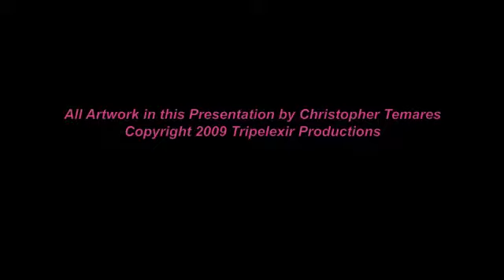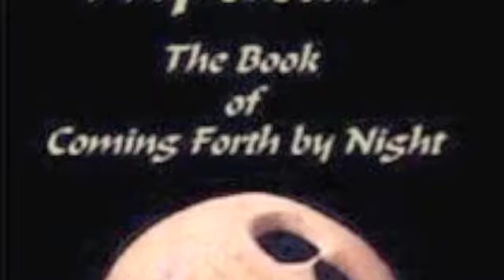"The Book of Coming Forth..." & art slide show by "Tripelexir"- Industrial Music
This Tripelexir song is now available for purchase at C.D. Baby! Art music & myth come together in this vivid presentation that is sure to capture your imagination! Artwork bt C. Temares. The song "Book of coming Forth by Night" by "Tripelexir"! Be sure to visit us at: " For more Tripelexir music!